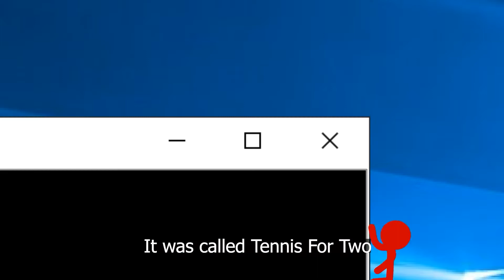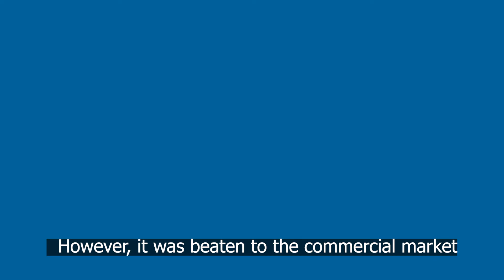Most Amazing Facts About The History of Arcade Games! You Must Watch This Short History Review!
What was the first arcade in the world? When was the first arcade made? Where is the first arcade located? How good was the first arcade? What is an arcade? Who built the first arcade?

If you want to know facts about the first arcade, The most playable arcade, best arcade ever, gaming facts, history of gaming, history of arcade, best old games, and interesting facts about the arcade, you should definitely watch this amazing fact based video.

By the way, In Our Channel, Short Facts, we pick interesting facts about everything! We support Technology facts, as well as science facts, facts about human body, mind blowing facts about everything in the universe! Short and useful!

the first arcade
The most playable arcade
best arcade ever
gaming facts
history of gaming
history of arcade
best old games
and interesting facts about the arcade
Short facts
science insider
bright side
be amazed
facts
interesting facts
amazing facts
random facts
science facts
world facts
weird facts
did you know facts
facts about anything and everything
facts about everything
101 facts about anything and everything
top facts,facts about animals
interesting facts about the ocean